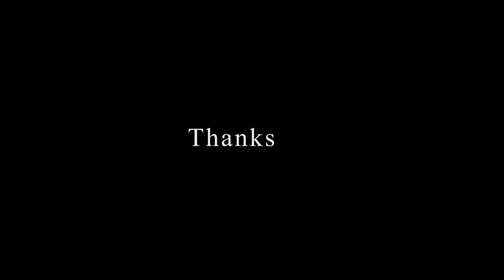RONGO'S JHOLONG KHOLA Photo &Videography